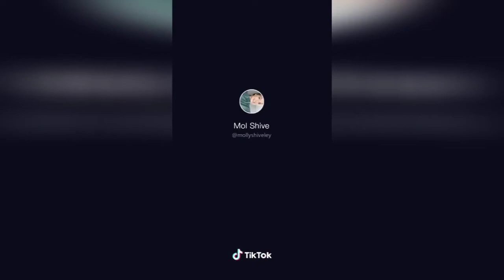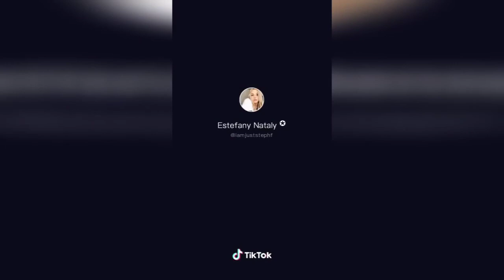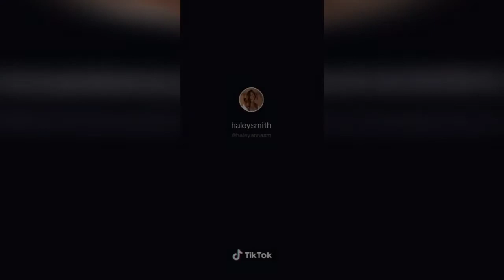Singing | TikTok Compilation